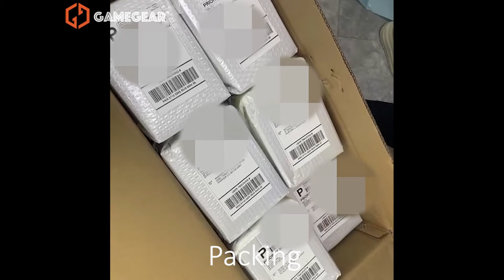GameGear.net is Busy Delivering the Ultimate Retro Gaming Experience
We are proud to bring the retro gaming experience to a new level, by customizing and fulfilling retro gamers' dreams. To beat the COVID and deliver your gift before Christmas, orders are customized, assembled, tested, and shipped directly from our overseas factory using UPS Express.